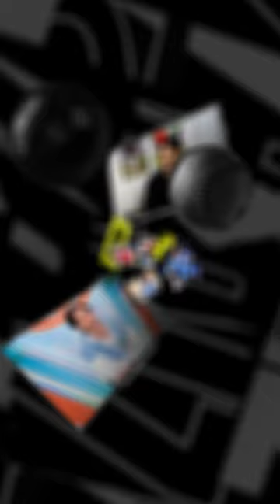【Today's pick up】見事なセットプレー！！！しかし・・・